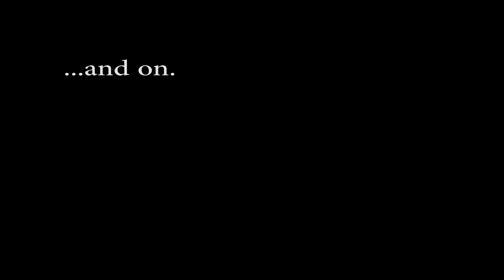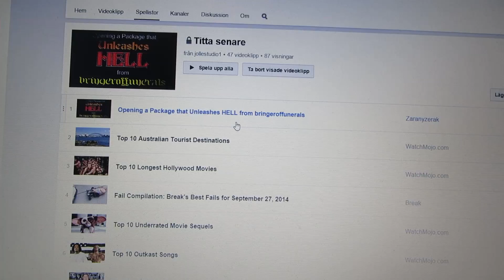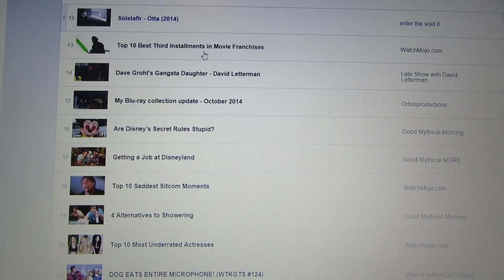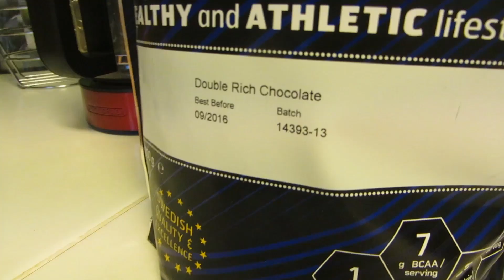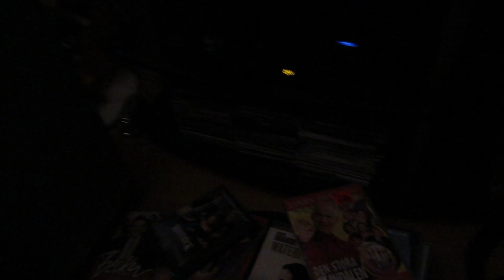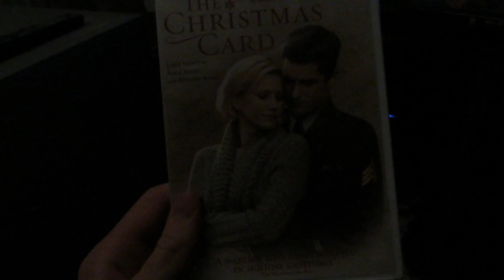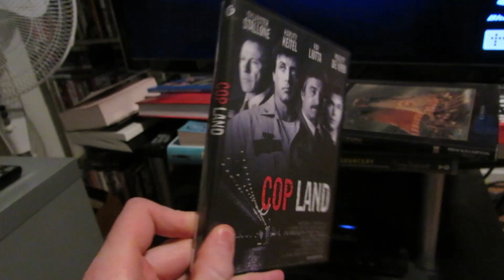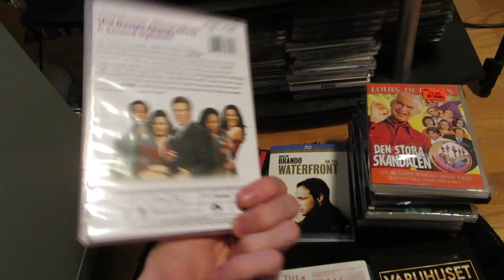Friday Vlog (& Movie Night)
This video was filmed on October 24.
You (do not) have to watch it all.